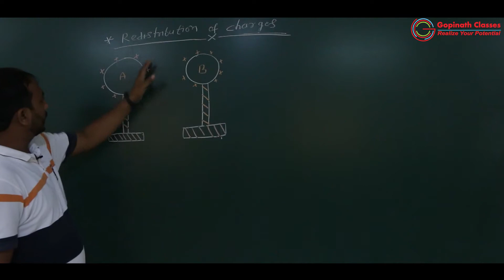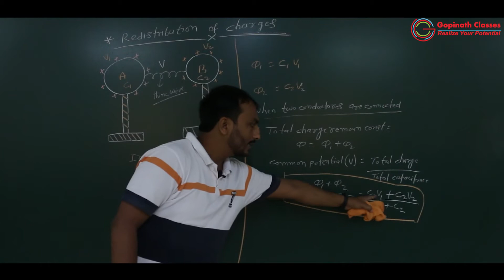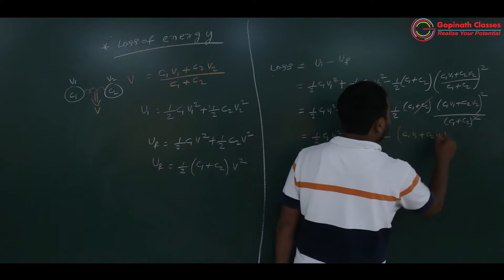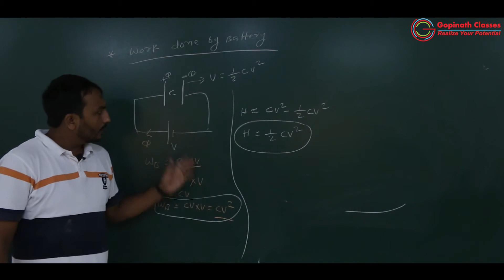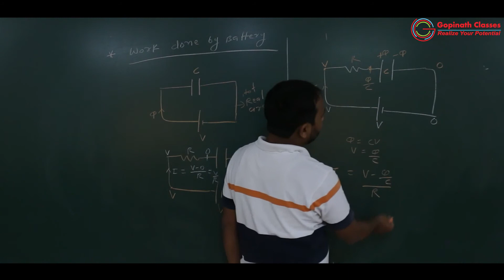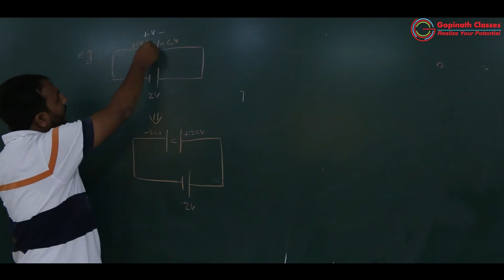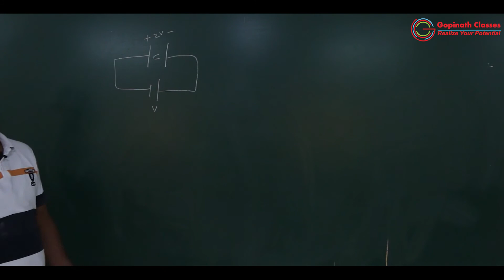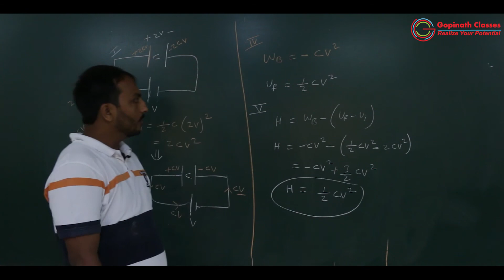ELECTRIC POTENTIAL & CAPACITANCE REDISTRIBUTION OF CHARGES LECTURE 6